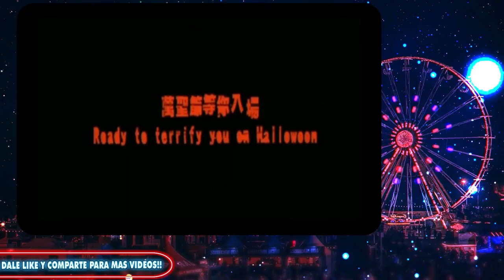TERROR en 🎡PARQUES DE ATRACCIONES🔪 (Parte 1).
HASTA EL 31 DE DICIEMBRE.